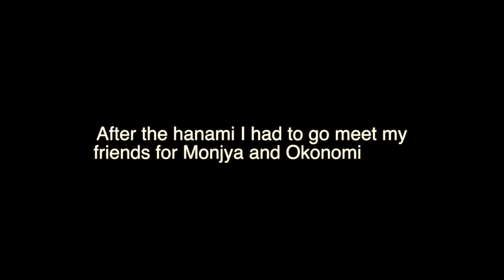Tokyo YouTube Hanami 2018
Don't forget I'm having another Live Stream on Sunday, April 15th (Japan Time). :D

It's difficult keeping track of all of your subscriptions on YouTube, even with the notification button clicked. Hikosaemon has tried to fix this with "Mychan.TV". Sign up for free so you can always know when I upload a video or am doing a live stream.

You asked me many questions about how I came to Japan, so I made an infographic answering your questions. Here you are